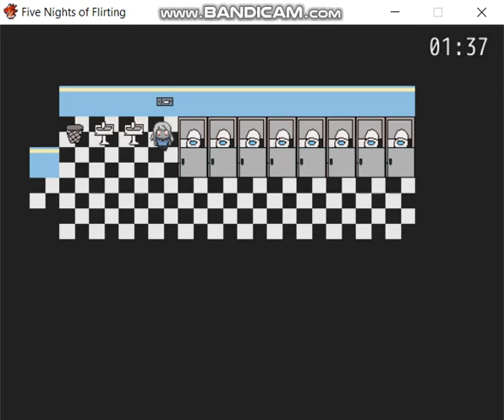Five Nights of Flirting: Part 2 (Vincent's Route) - No commentary